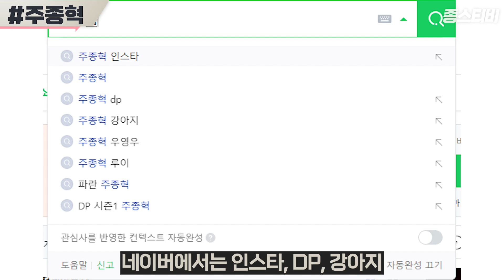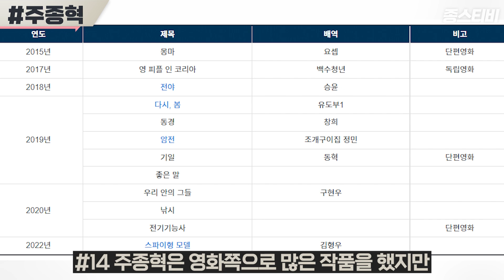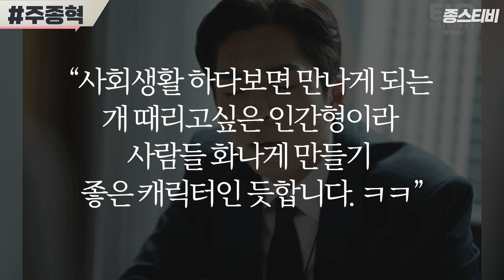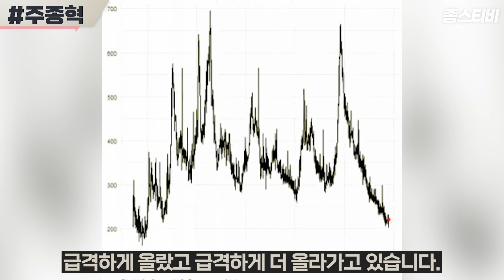권모술수 주종혁ㅣ당신이 몰랐던 27가지 놀라운 사실ㅣSUB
지금 뜨는 사람을 찾아 업로드하는